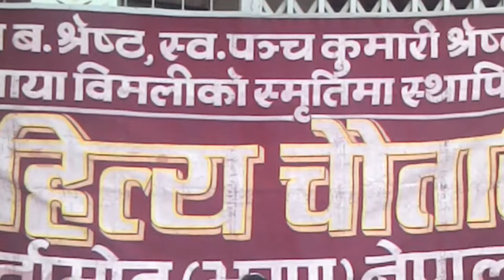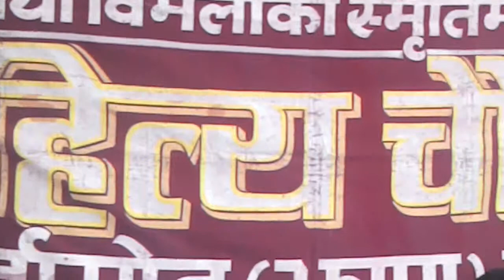Poem by shiva prasad bhattarai in durga mandir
2070 3 7 in durga mandir of birtamod.camera by madan.uploded by mohan anand ghimire(mukesh)